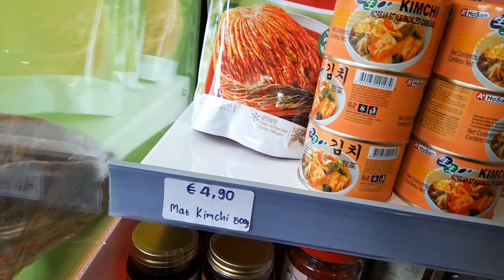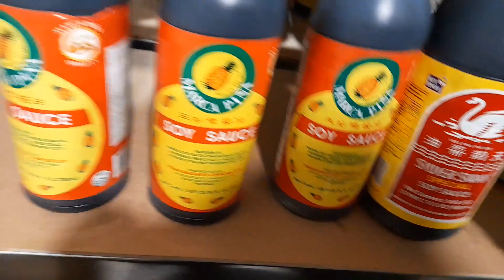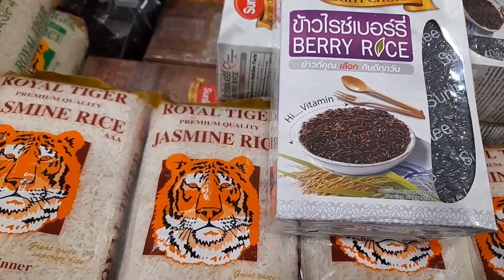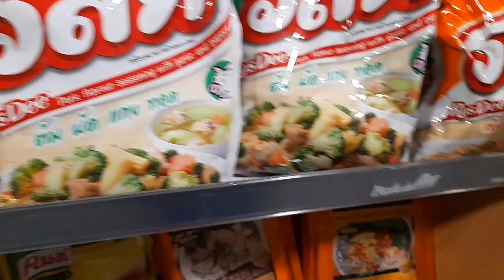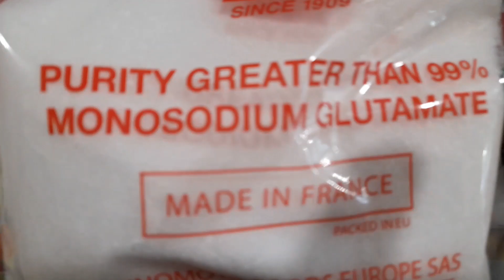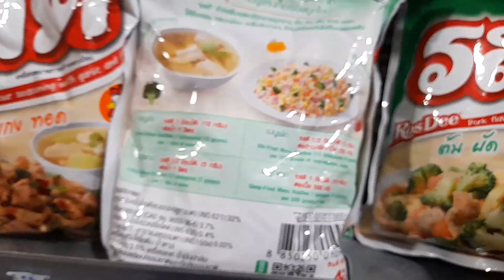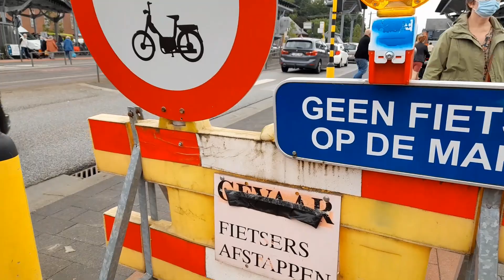Nilibot ko ang buong bayan matagpuan ka lamang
ang paghahanap ng pinakamasarap na mamahalin